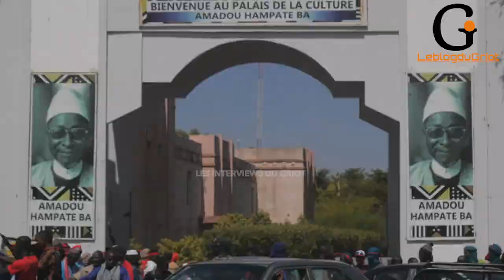Aziz Diallo Part1, Mali, la gènese d'un massacre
Pour comprendre le conflit malien, il faut remonter à la source. Le Mali terre d'empereurs, de rois, et de richesse, un cadavre que se disputent les multinationales et les charognards. Mali, mettre les uns contre les autres, pour qu'ils regardent ailleurs. Mali, silence on pille, silence, on tue.